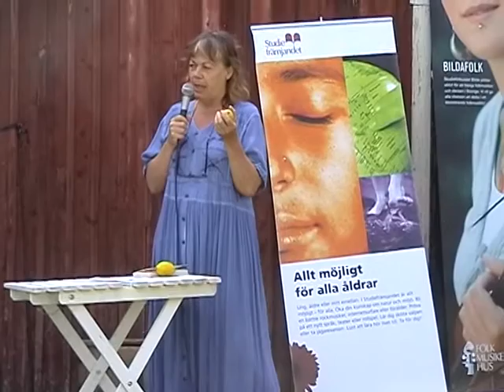Hållbara hudvårdsprodukter - Kerstin Sjödin - Kullar & Klang talks 2013